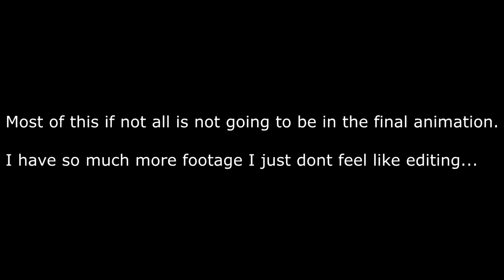A little look into wtf ive been doing for 3 months.